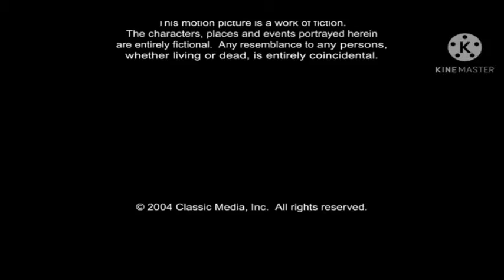Studio B Productions / Classic Media / BVPD / Walt Disney Pictures (2005)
For @NokiaKun-t1t

BVPD = Buena Vista Pictures Distribution